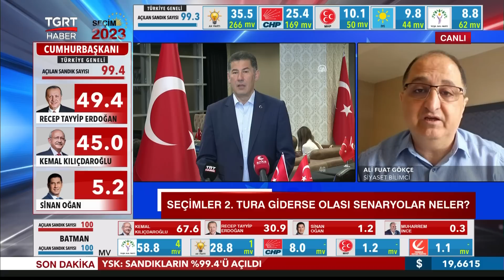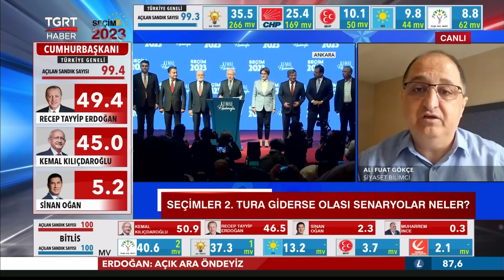İkinci Turda Sinan Oğan'ın Oyları Kime Gidecek? İşte Cumhurbaşkanlığı Seçim Senaryoları – TGRT Haber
Cumhurbaşkanı ve milletvekili seçim sonuçları netleşti. Cumhurbaşkanı Erdoğan, Millet İttifakı Cumhurbaşkanı adayı Kılıçdaroğlu’nu 5 puanlık farkla geride bıraktı. Öte yandan ATA İttifakı adayı Sinan Oğan ise yüzde 5,20 puan alarak önemli bir çıkış yaptı. Peki, ikinci turda Oğan’ın oyları kime gidecek? İşte kritik seçimle ilgili farklı senaryolar